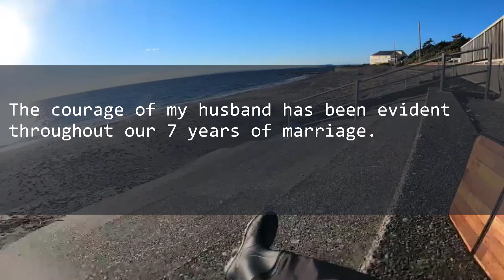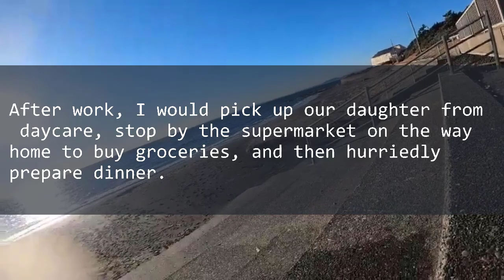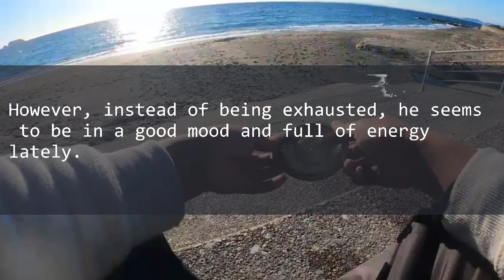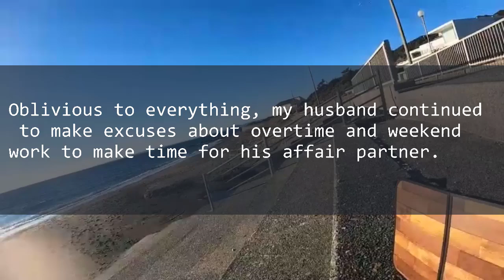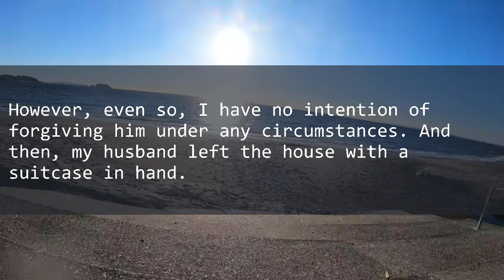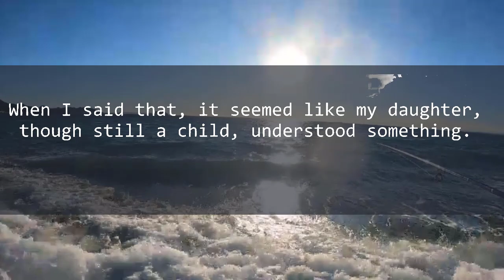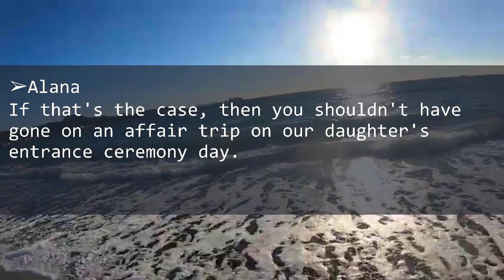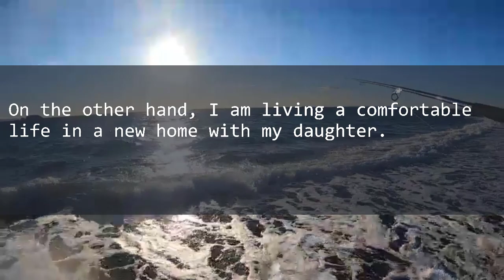Cheating Husband on A Business Trip Demands Photo of Our Daughter's Entrance Ceremony. So...